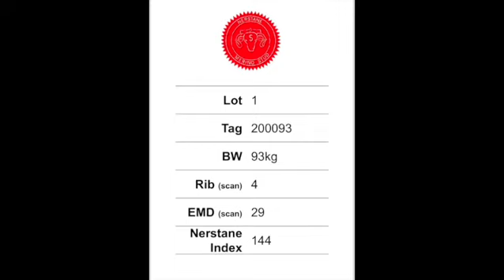Lot 1 Nerstane Merino Ram Sale 2022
Nerstane Merino Ram Sale January 2022